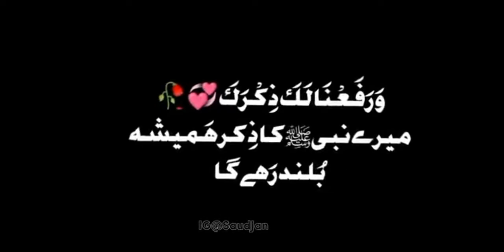Reaction of Muslim on holy prophet (Saw)